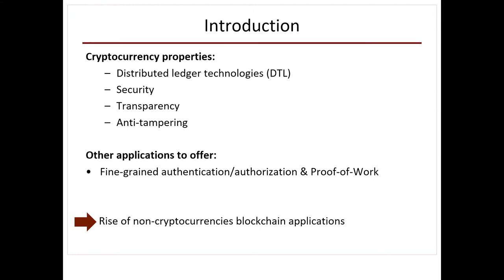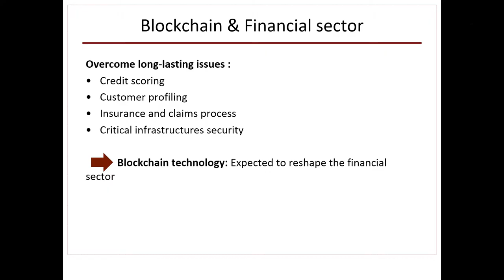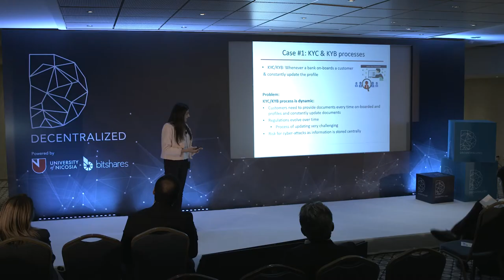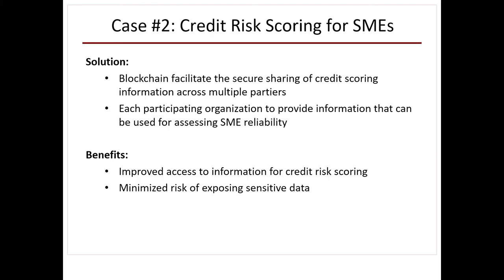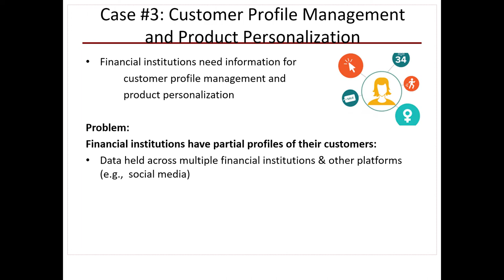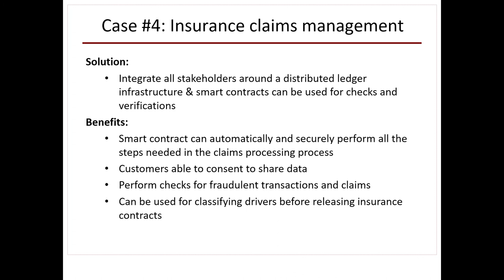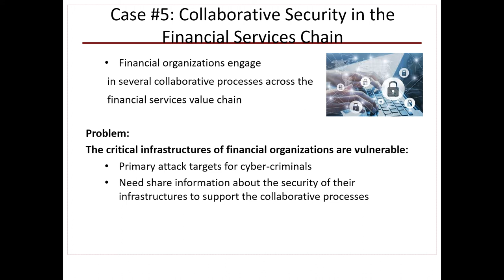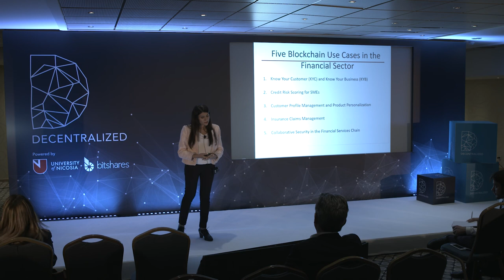Ariana Polyviou | Decentralized 2019 | Financial Sector Applications Beyond Cryptocurrencies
Academic Track:
Ariana Polyviou | University of Nicosia
Blockchain Technology: Financial Sector Applications Beyond Cryptocurrencies
Decentralized 2019 | Athens, Greece | 30 October-1 November